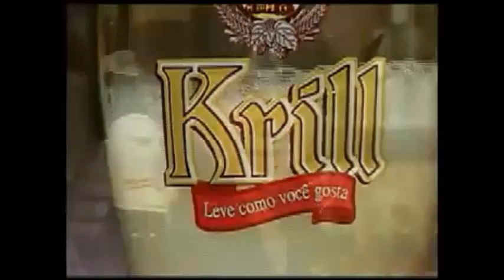Wisky com Guaraná - Teodoro & Sampaio